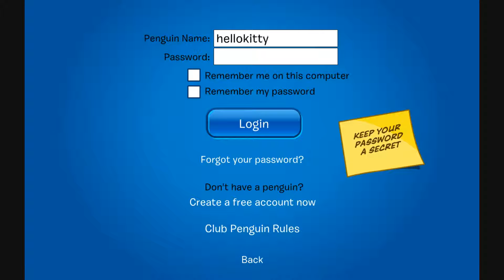FREE Club Penguin Account October 2014 #2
*PASSWORD BELOW*
Hey guys!
I see I had alot of views on my other account giveaways, so I decided to do another one! Enjoy!!
username: Hellokitty16
password: hellokitty